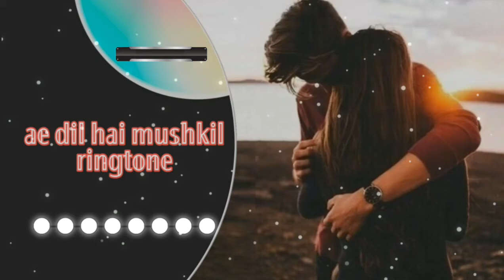Ae Dil Hai Mushkil x Can We Kiss Forever Ringtone | Heartbreak Ringtone Trending Ringtone SD TONES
Here you will the background music for your you tube video snack video type apps...

Ringtone :-
New English /hindi/punjabi song ringtones Popular ringtones..

ae dil hai mushkil whatsapp status arijit singh lyrics,
ae dil hai mushkil status black background,
ae dil hai mushkil status black
Ae Dil Hai Mushkil x Can We Kiss Forever
Ae Dil Hai Mushkil x Can We Kiss Forever Ringtone
Ae Dil Hai Mushkil x Can We Kiss Forever Lofi mix
Tone
Ae Dil Hai Mushkil x Can We Kiss Forever Remix

ringtone 2021
ringtone 2021 love
ringtone 2021 song
ringtone 2021 english
ringtone 2021 hindi
ringtone 2021 newv
ringtone 2021 punjabi
ringtone 2021 sad
ringtone 2021 tamil
ringtone 2021 new song
ringtone bgm tamil
ringtone bgm telugu
ringtone bgm music
ringtone bgm remix
ringtone bgm malayalam
ringtone bgm attitude
ringtone bgm song
ringtone bgm hindi
ringtone bgm whatsapp status
ringtone bgm 2021
ringtone hindi
ringtone hindi song
ringtone hindi gana
ringtone hindi mein
ringtone hindi 2021
ringtone hindi song 2021
new ringtone hindi
best ringtone hindi
maa ringtone hindi
ringtone download song
ringtone download karne wala app
ringtone download karna hai
ringtone download tamil
ringtone download karne ka tarika
ringtone download hindi
ringtone download karen
ringtone music mp3
ringtone music only
ringtone music hindi
ringtone music song
ringtone music tamil
ringtone music english
ringtone music telugu
ringtone music 2021
ringtone music kannada
ringtone music wala